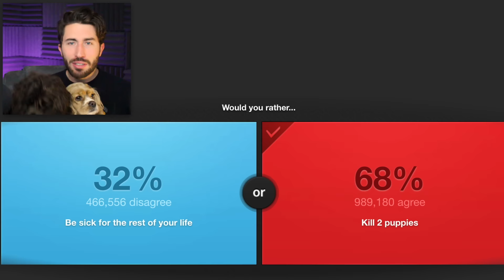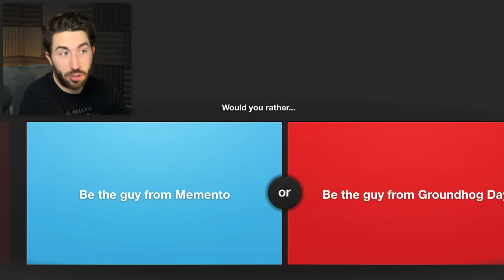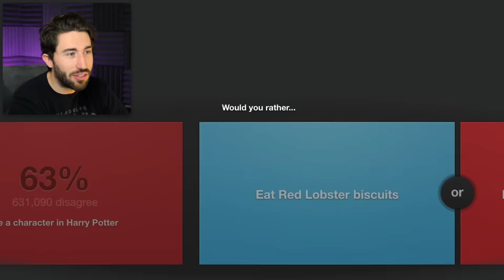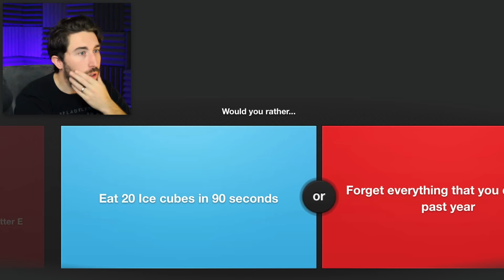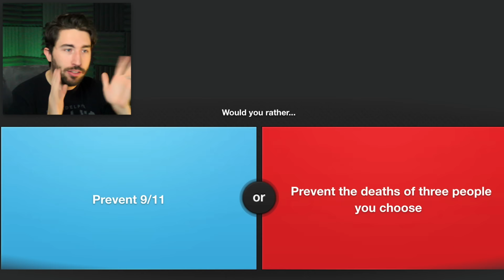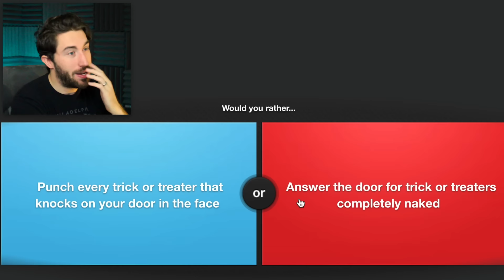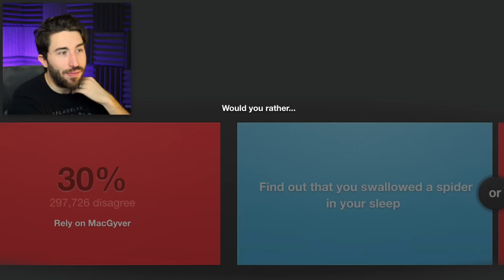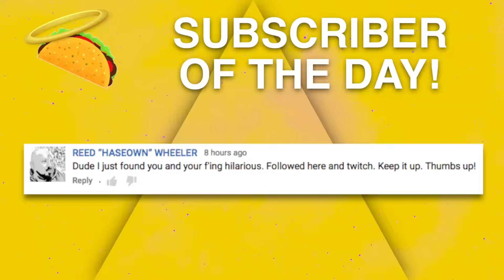KILL PUPPIES OR DIE!? | Would You Rather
Would You Rather - Kill Puppies or Be Sick The Rest of Your Life?  Would you rather is an online game that you can pick choices and see what the rest of the world chose as well!